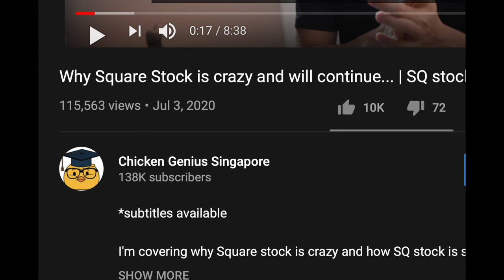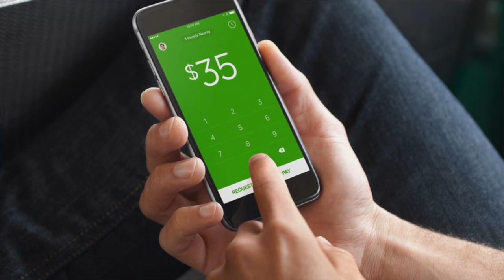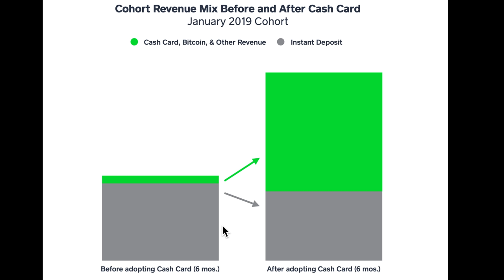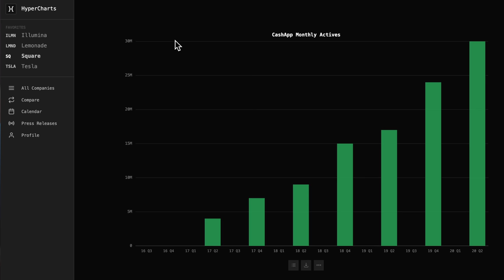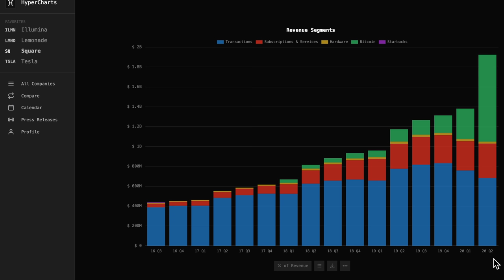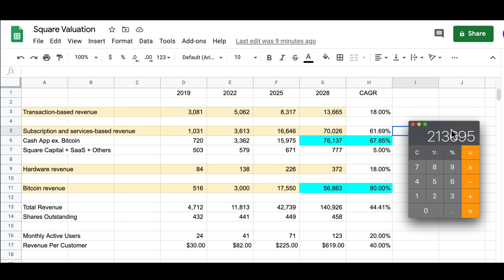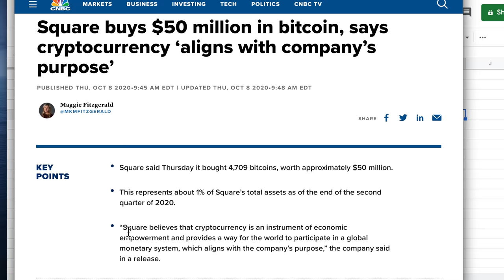Why Square Stock went nuts? | SQ stock analysis video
Why Square Stock is crazy and will continue...  | SQ stock analysis video